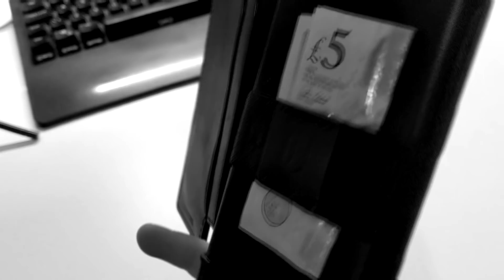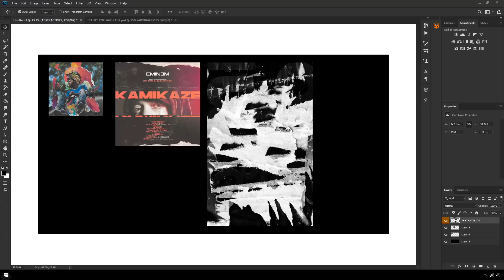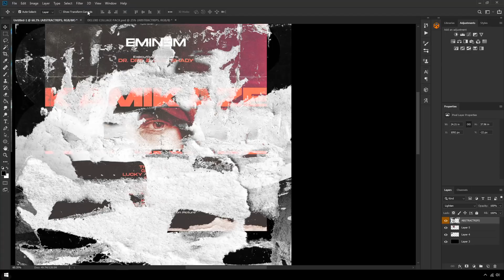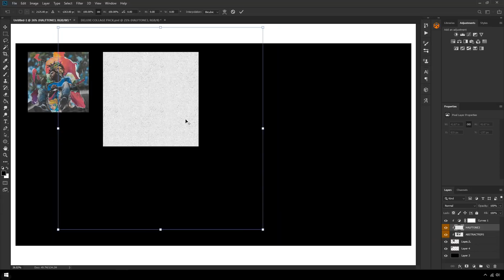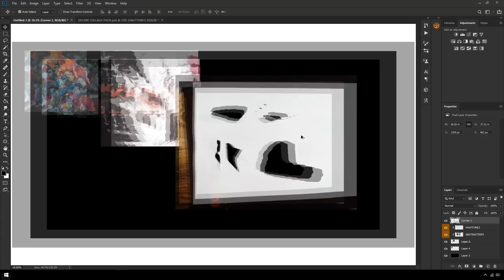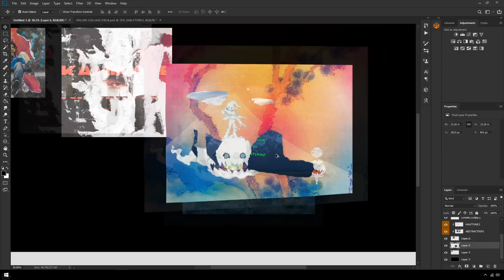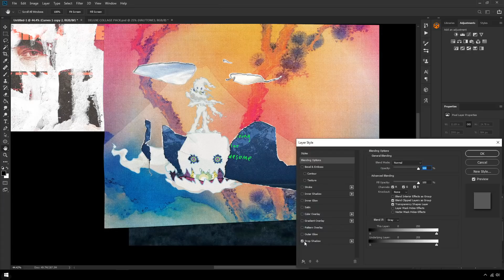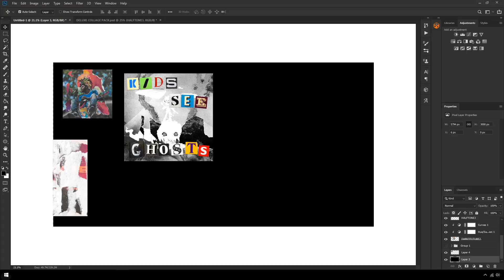THE COLLAGE EFFECT (PS) ( +FREE PACK )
Yo! Today i'm trying to teach as best i can how to create a authentic collage aesthetic inside Adobe Photoshop. I have linked below a collage pack made by me and @bykxng. So please drop him a follow for making this video possible.

𝗔𝗣𝗣: PHOTOSHOP CC
𝗗𝗘𝗩𝗜𝗖𝗘: HP ZBOOK CREATE

Use my airbnb link for $35 off your first trip!